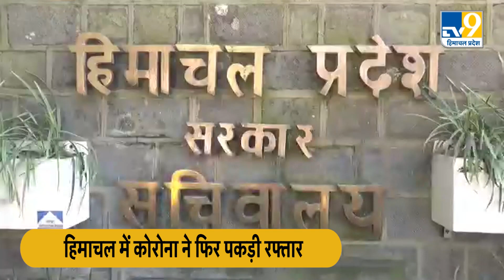Himachal में Corona ने पकड़ी रफ्तार...देखिए बीते 24 घंटों में दर्ज किए गए कितने मामले?।TV9Himachal